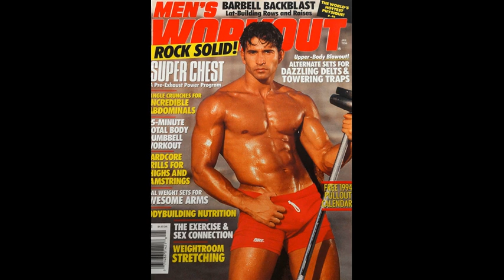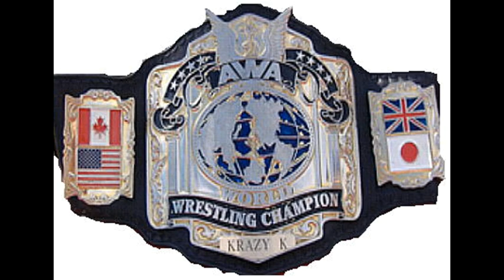Biografía Evan Karagias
Subo un vídeo a la semana :D !